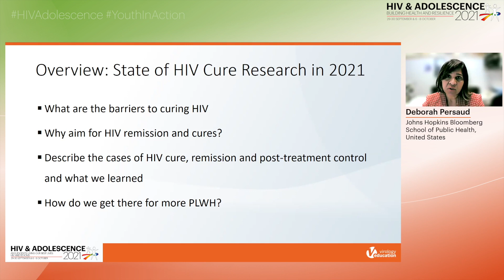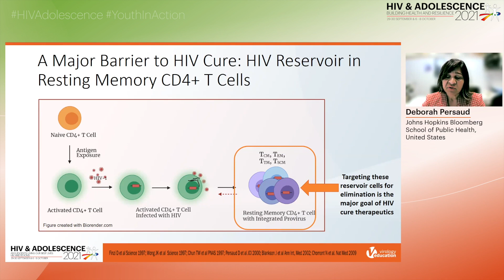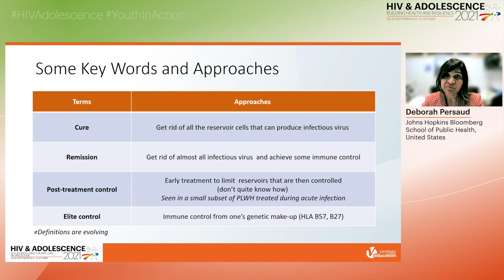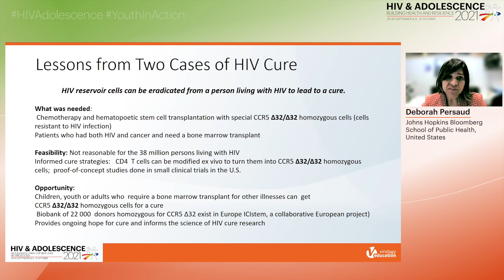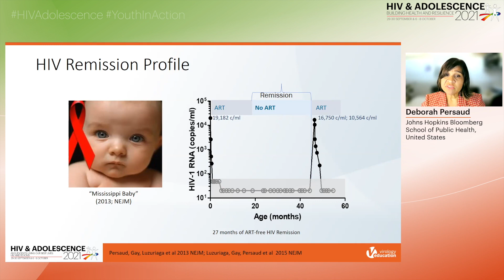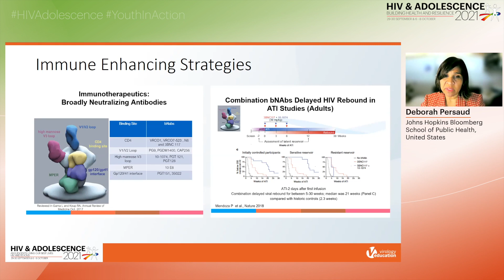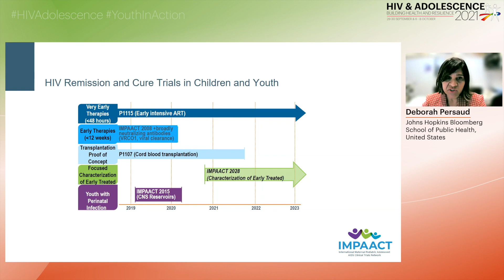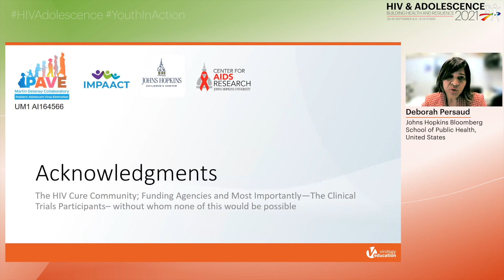HIV Cure - Deborah Persaud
Title:  HIV Cure
Speaker: Deborah Persaud
Presented at Session 8: Into the Future: Biomedical HIV Prevention, HIV Treatment, and the Cure